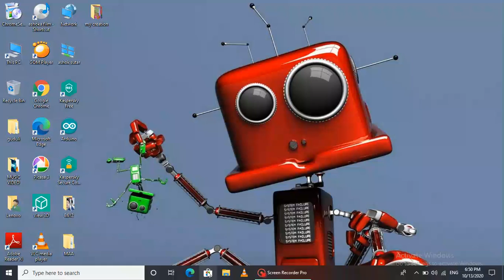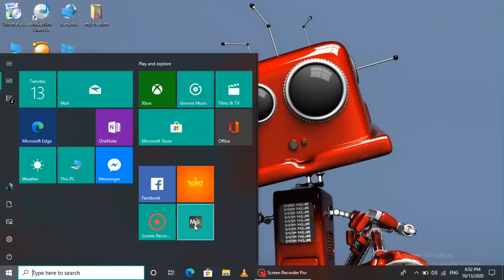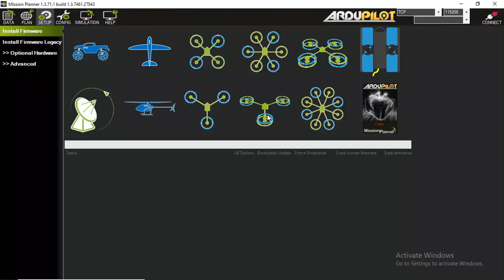how to download mission planner software on windows 10 / how to download latest mission planner